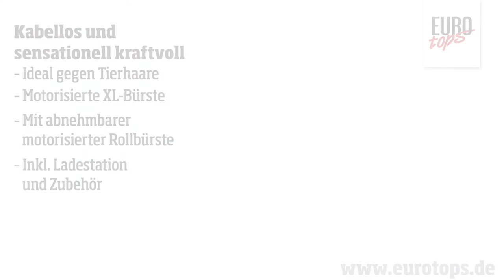Akku-Sauger mit motorbetriebener Bürste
Ideal zum Entfernen von tief sitzendem Schmutz aus Teppichen, Matratzen und Polstern ist dieser AKKU-SAUGER MIT MOTORBETRIEBENER BÜRSTE –  die rotierende XL-Bürste (Länge: ca. 11 cm) packt selbst feine Tierhaare! Weitere Aufsatzteile: Fugensauger für Ecken und Spalten, Staubdüse für punktuelles Saugen. Kabellos für uneingeschränkte Mobilität. Ohne Staubbeutel: einfach saugen – Staubbehälter entleeren und auswaschen – fertig! Inklusive langlebigem 14,4-V-Akku und Aufladestation mit Netzstecker.